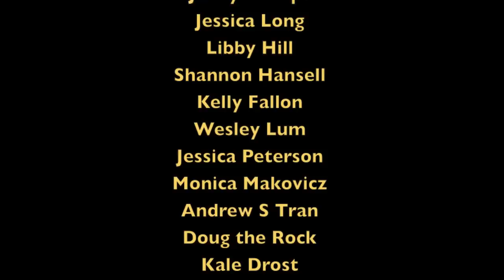Ursinus College Lip Dub 2013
Ursinus College's First Lip Dub Ever!

On a sunny day in April 2013, students from many backgrounds at Ursinus College assembled to make a Lip Dub video with Shout! by The Isley Brothers. As with all LipDub videos, the music video is recorded all in one take, with careful coordination between all of the students to ensure a fluid, exciting video.

Produced by the Ursinus College Ambassadors. Edited by Steven Medeiros & Jenny Phillips. Directed by Max Molishever.

Ursinus College is located in the suburbs of Philadelphia and is a private nondenominational liberal arts college with over 1600 students and a 12:1 student-faculty ratio.